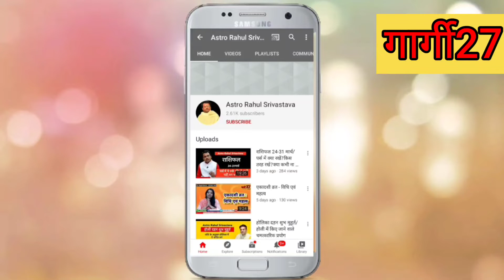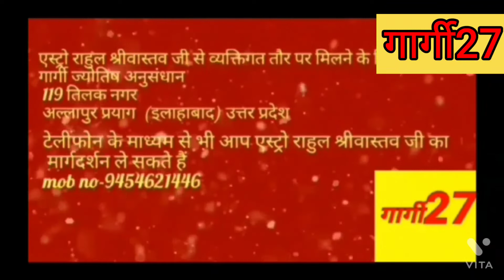कालसर्प योग के लक्षण एवं दुविधाएं